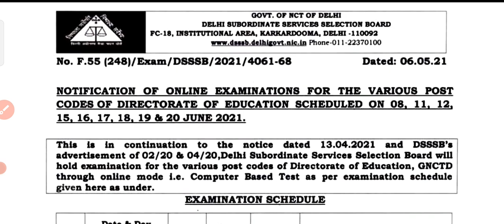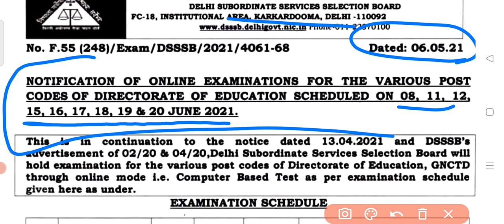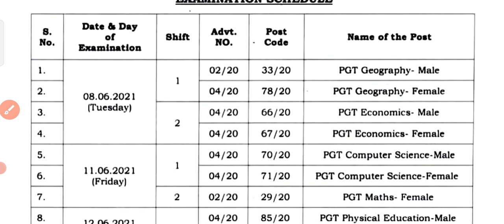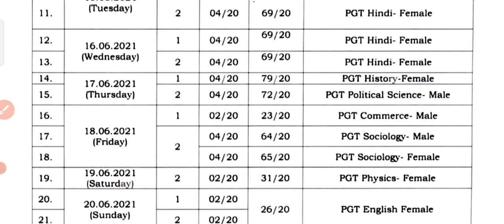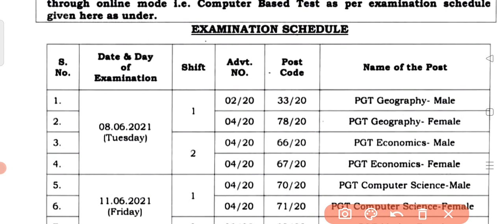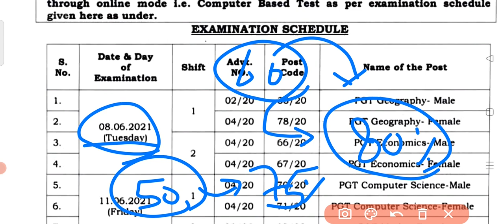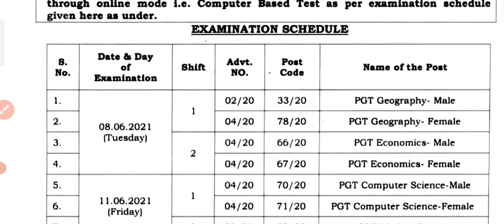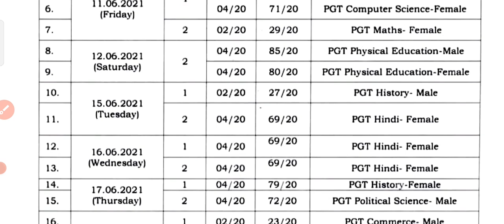DSSSB PGT EXAM NOTIFICATION 2021